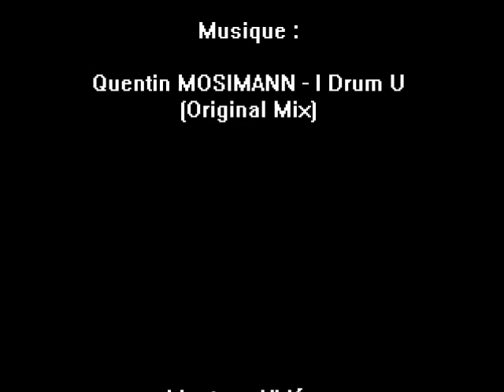LA VILLA GRUISSAN - QUENTIN MOSIMANN EN LIVE !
Quentin Mosimann était présent le 12 Juillet 2013 à la Villa de Gruissann